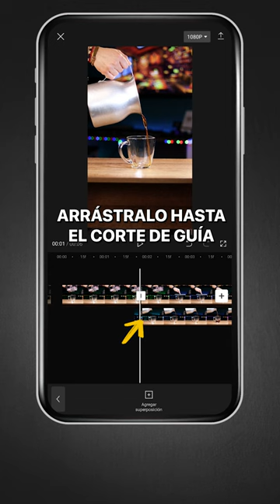TUTORIAL DE MÁSCARAS para tus vídeos 📲👌